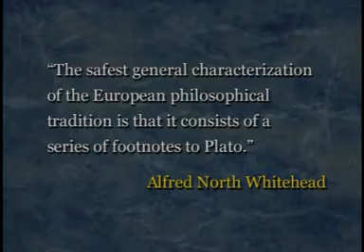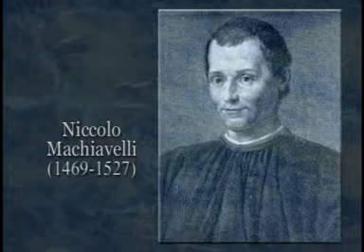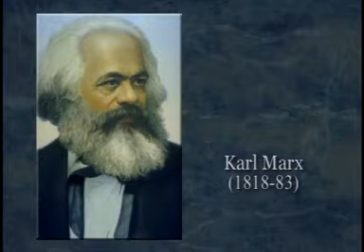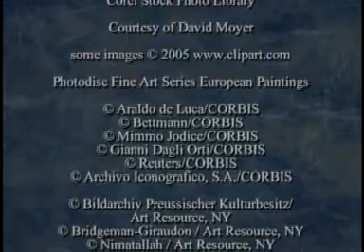24 The Legacy of Platos Republic